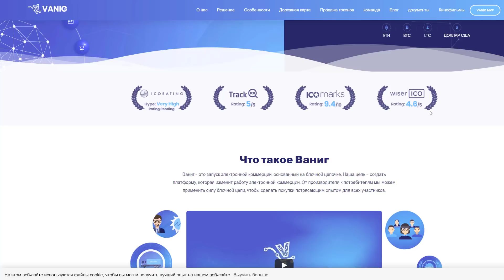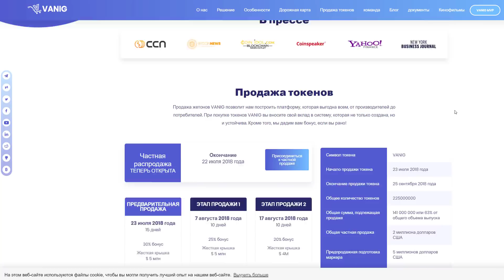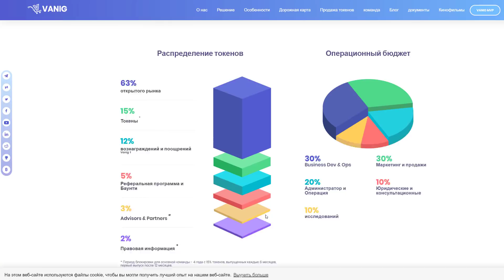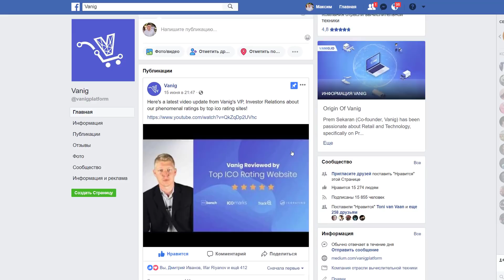Vanig | Продажа токенов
Продажа жетонов VANIG позволит нам построить платформу, которая выгодна всем, от производителей до потребителей. При покупке токенов VANIG вы вносите свой вклад в систему, которая не только создана, но и устойчива. Кроме того, мы дадим вам бонус, если вы рано!